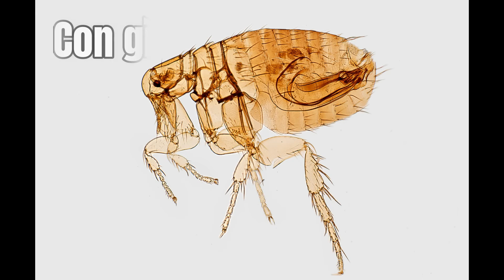[BobapTV] Động Vật Và Côn Trùng phần 3 - Con Gì Đây ? - Dạy Bé Học Sớm - Tiếng Anh Theo Chủ Đề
BobapTV - KÊNH THIẾU NHI DẠY BÉ HỌC MIỄN PHÍ - Phương Pháp FlashCards Anh Việt giúp ghi nhớ nhanh, kèm hình ảnh rõ ràng, giúp bé học thông minh.